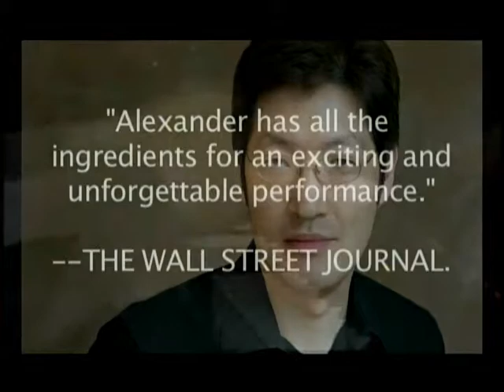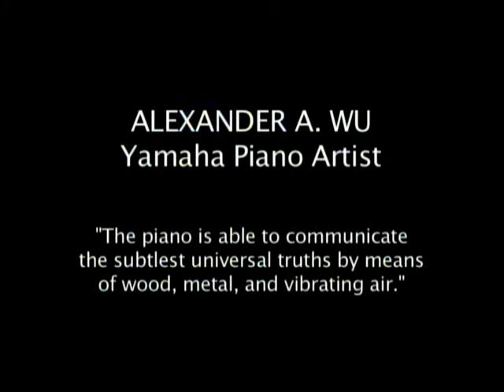Trailer: Alexander Wu plays Classical, Latin & Jazz Piano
This trailer samples many musical genres and styles by an array of international composer/pianists from different periods in music history. And these tunes and others can be heard in it's entirety on my albums, Rhythm Road across the Americas & Bach to the Future: Classical & Jazz Piano. Enjoy!